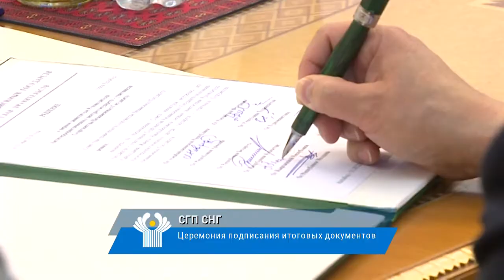Видеодайджест по итогам участия А. Мамина в заседании Совета Глав правительств СНГ в Ашхабаде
31 мая в г. Ашхабад Премьер-Министр Республики Казахстан Аскар Мамин провел встречу с Президентом Туркменистана Гурбангулы Бердымухамедовым, а также принял участие в заседании Совета глав правительств Содружества Независимых Государств.

На встрече с Президентом Туркменистана Г. Бердымухамедовым обсуждены перспективы казахстанско-туркменского сотрудничества по всем направлениям торгово-экономических отношений. В ходе переговоров отмечены перспективы взаимодействия в энергетической, космической, сельскохозяйственной сферах, военно-промышленном комплексе, развитии транспортно-транзитных коридоров.
В узком формате Главы делегаций обменялись мнениями по актуальным вопросам экономического взаимодействия в СНГ и решили ряд вопросов организационного характера.
Главными темами заседания в расширенном составе стали вопросы развития инновационного сотрудничества, защиты прав объектов интеллектуальной собственности, повышения эффективности взаимодействия в транспортно-логистической и туристической сферах, развития цифровой экономики, реализации проектов в космической отрасли.
По итогам заседаний Совета глав правительств СНГ подписан ряд документов.